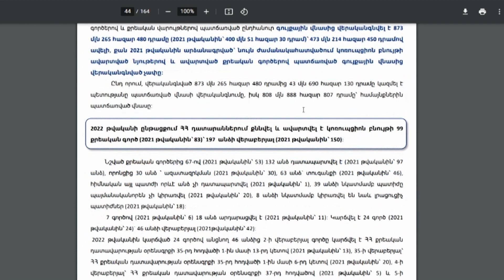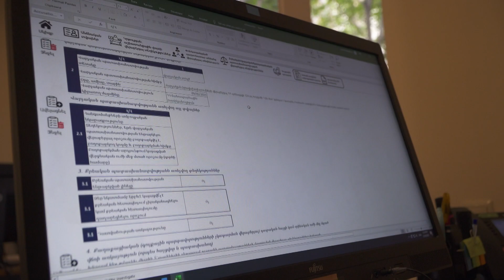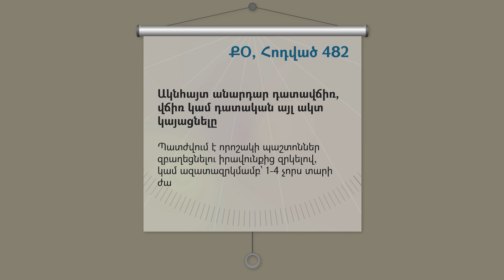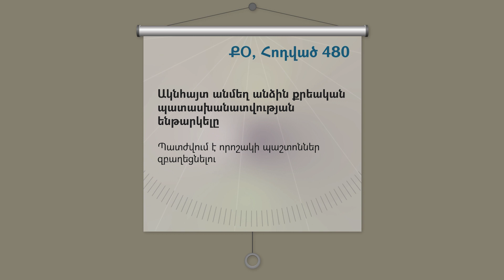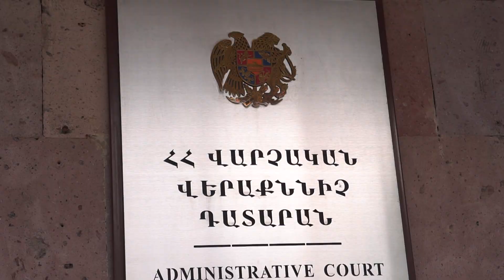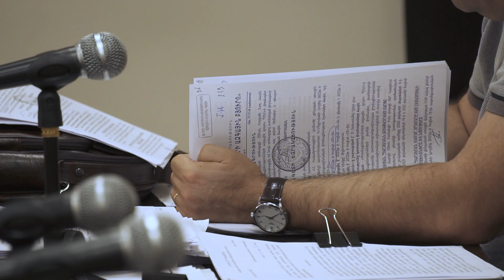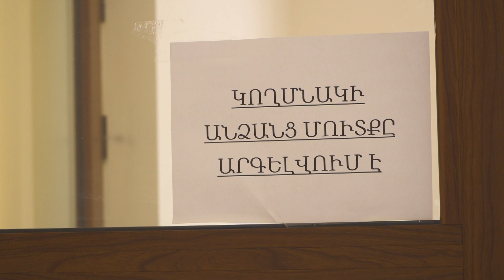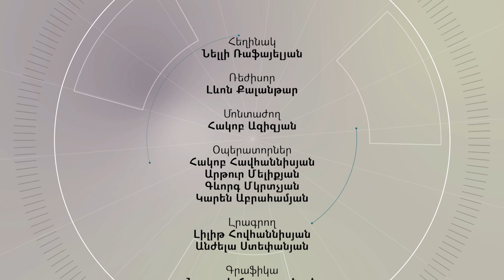300 րոպե կոռուպցիայի մասին․ հաղորդում 10